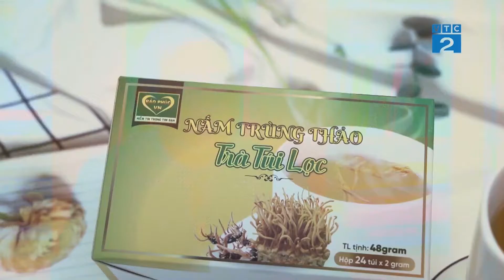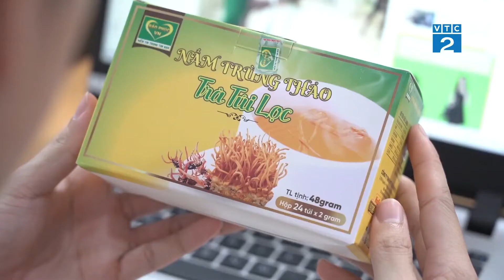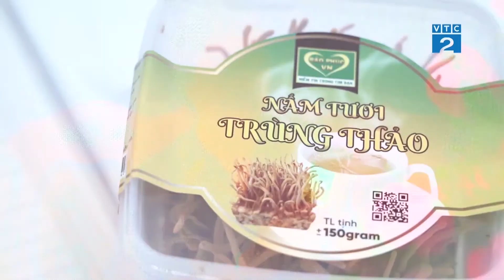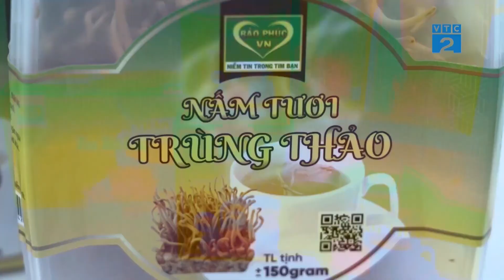[VTC2] Đông trùng Hạ thảo Bảo Phúc VN